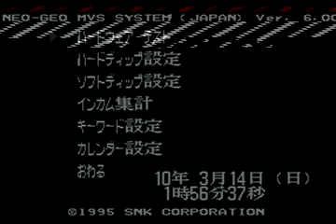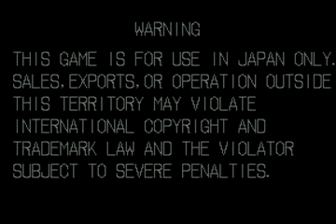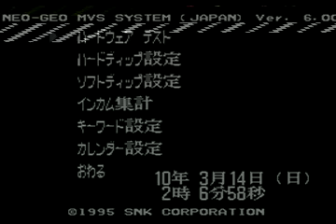Samurai Spirits Zankuro Musouken : Mikado Tournament ( ２０１３／１２／２３ ) [Part 1]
Part of Mikado's wonderful Chojin Olympics, original upload by nico user たけやん

 Title : ２０１３／１２／２３　サムライスピリッツ斬紅郎無双剣大会①

 Description : 高田馬場ゲーセンミカドにて行われた超人オリンピック冬の陣二日目大トリ！サムライスピリッツ斬紅郎無双剣大会！！　一部に画像の乱れ、録画漏れ、音声が聞き取れない等があります。予めご了承ください。　　　超人オリンピック2013冬の陣二日目→sm22890967